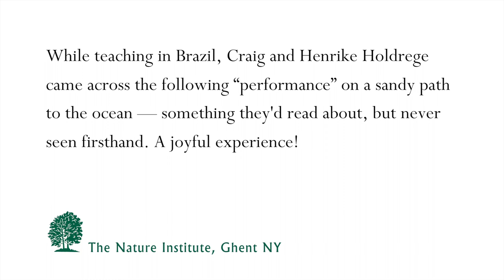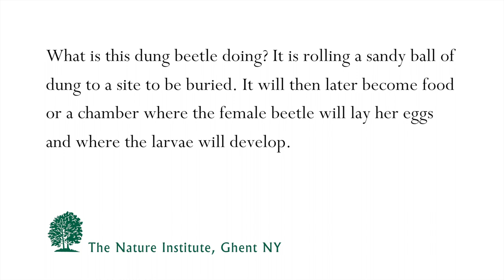A miniature performance in nature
It's amazing what happens in the footprints we leave behind. This tiny creature labors diligently over these small sandy mountains, and for what purpose? Watch and find out!